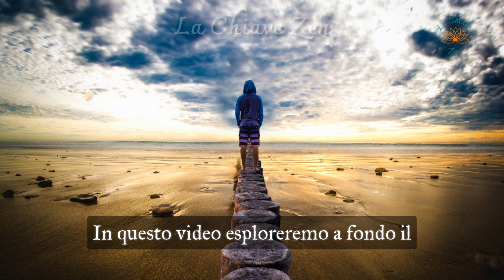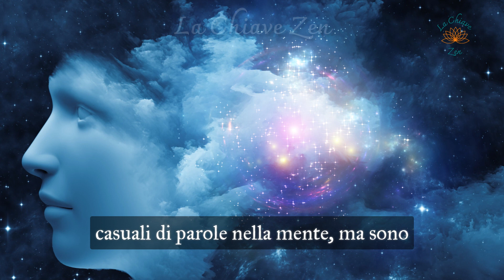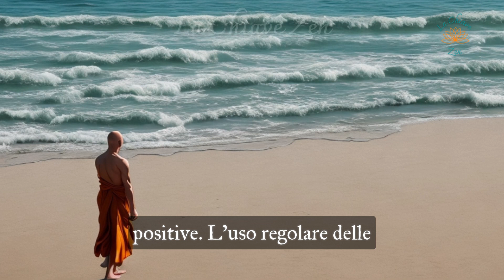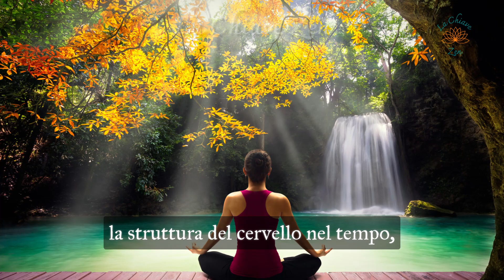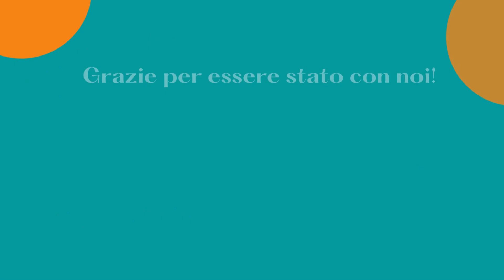Il potere del pensiero positivo - La chiave di una vita felice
📚 Lasciati ispirare dalla lettura
☯️ Prenditi cura il tuo corpo

💭 Il pensiero è una forza potentissima che guida gran parte delle nostre azioni, emozioni e risultati nella vita. Sebbene sia invisibile e intangibile, il potere del pensiero è innegabile, ed esso influenza in modo significativo la nostra realtà quotidiana. Quando il pensiero si unisce alle affermazioni positive, si crea un connubio straordinario in grado di plasmare la nostra vita in modi sorprendenti.